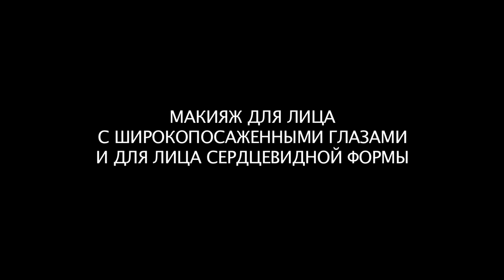WIDE SET EYES. ШИРОКО ПОСАЖЕННЫЕ ГЛАЗА. MAKEUP BY TATIANA BOYKO.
ШИРОКО ПОНАСАЖЕННЫЕ ГЛАЗА. МОДЕЛЬ НЕСТАНДАРТНОЙ ВНЕШНОСТИ. УРОК МАКИЯЖА.
Это маленькая часть, презентация полноценного урока, представленная в нашей онлайн академии.

ПРОГРАММА ПОЛНОЦЕННОГО УРОКА:
- Особенности макияжа для широко посаженных глаз и не высокого века
- Особенности моделирования лица сердцевидной формы
- Особенности моделирования крупного размера лица
- Особенности создания идеального тона лица и скрытие различных изъян
- Особенности создания 3Д эффекта, не перегружая лицо косметикой
- Особенности моделирования широкой и плоской переносицы
- Особенности моделирования широкого и крупного носа
- Особенности выполнения макияжа глаз по схеме «light smoky eyes»
- Особенности создания плавных переходов на невысоком веке – подвижном и неподвижном, с различными особенностями и нежелательными рельефами
- Особенности грамотного применения дополнительных ресниц
- Особенности создания выразительного макияжа для вечера, с учетом фото и видео съемки
- Основные ошибки в моделировании лица и глаз для необычной внешности.

Продолжительность урока 1 час 20 минут
Подходит к просмотру как для профессионалов, так и для любителей.

Я знаю, как женщине важно выглядеть на все 100 и быть уверенной!
Мы часто жертвуем своей красотой, поддаваясь обстоятельствам и обязательствам:
Как в таком потоке выглядеть шикарно и неотразимо?
Решение - научиться красивому макияжу за 5 минут!
На курсе БЕЗУПРЕЧНЫЙ МАКИЯЖ за 5 минут: SMOKY EYES на выход и повседневный я помогу вам освоить техники и методики, которые позволят вам безупречно выглядеть ежедневно, уделяя всего 5 минут в день.
Вы научитесь: корректировать брови, создавать идеальный тон лица, скрывать изъяны, моделировать лицо, омолаживать и освежать его.
Сделаете свой первый макияж на основе выигрышного Smoky Eyes, создадите два варианта макияжа губ - натуральный и с красной помадой.
Вы научитесь выполнять легкий дневной макияж и переходить из него в вечерний, создавая яркий образ!
Ведь это круто!! Уметь выполнять выигрышный макияж правильно и быстро!
И, конечно, выглядеть безупречно на протяжении всего дня, не переживать за стойкость и качество макияжа, не подправлять его, не смотреть в зеркальце в течении всего дня, а расслабиться и наслаждаться жизнью)))
Мы, женщины, заслуживаем быть всегда на высоте и выглядеть безупречно!

ЗАПИСЫВАЙТЕСЬ НА ЭКСПРЕСС КУРС "БЕЗУПРЕЧНЫЙ МАКИЯЖ ЗА 5 МИНУТ" И БУДЬТЕ ПРЕКРАСНЫ!

ЗАПИСЫВАЙТЕСЬ НА ПРОДВИНУТЫЙ КУРС "МАКИЯЖ ДЛЯ СЕБЯ" И БУДЬТЕ ПРЕКРАСНЫ! 15 часов ценной информации!!!

makeup for wide-set eyes
heart-shaped face makeup
heart-shaped face
wide-set eyes
Татьяна Бойко - известный украинский визажист
Tatiana Boyko - makeup artist